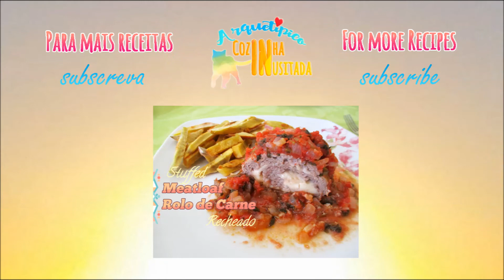Bolo de Laranja | Orange Cake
Gluten free / Sugar free
Sabor a laranja, maravilhosamente aromático, fofo e sem fermento.
Orange flavor, wonderfully aromatic, fluffy and without baking powder.